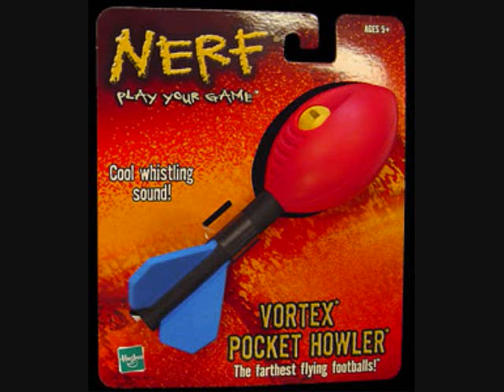Jerkin Song P.S.T. Gold Pager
jerkin song